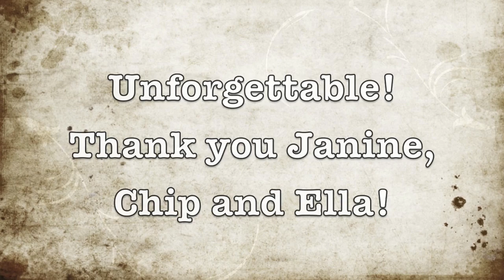New Years Day in New Hampshire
Broadhurst 2011